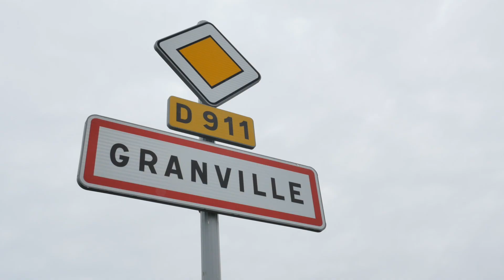Comment sont pêchées les coquilles Saint-Jacques !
Le Ministre vous emmène à Granville en Normandie où vous allez embarquer sur le bateau de Pierre pour découvrir comment on pêche les coquilles Saint-Jacques. Attention, ça secoue !
Un film de Thomas Clément / Image Giuliano Arguello